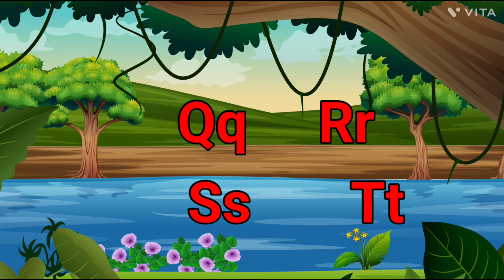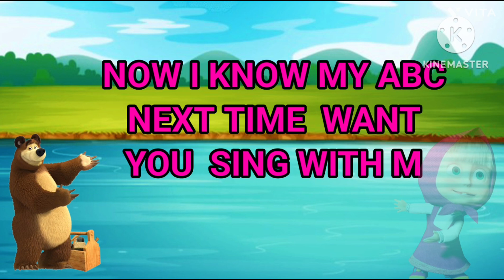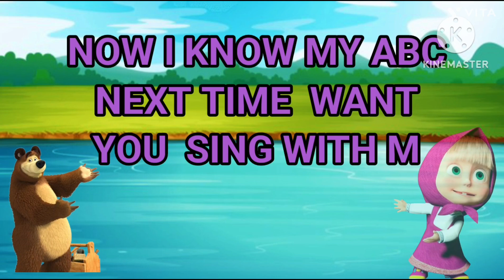ABC Phonics Song - Toddler Learning Video Songs | A for Apple kids song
Phonics Song 5 | ABC Alphabet Phonics Nursery Rhyme For Kids#learnabc

LOS POLLITOS DICEN PIO PIO 🐣🎶 Canciones Infantiles | Lingokids

NO PARES BABY BOT ¡BAILA! 🤖🎶🕺 Canciones infantiles | Lingokids

LAVO MIS MANOS 🧼🎶 + Canciones Infantiles de Lingokids

Days of the Week Song 📅 | Chant For Kids | Lingokids

AlphabetPhonicssoundA-Z
च से चमचा
csgo highlights
dota 2
dota 2 gameplay
dota live